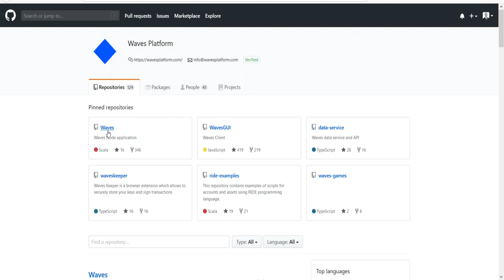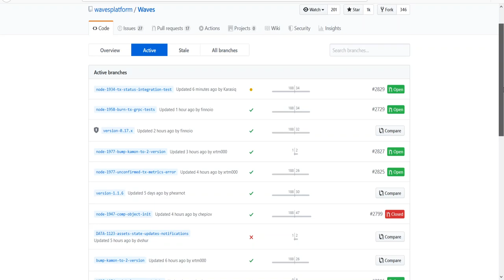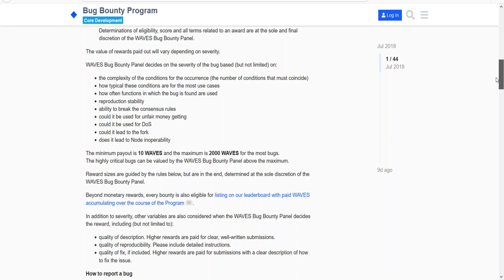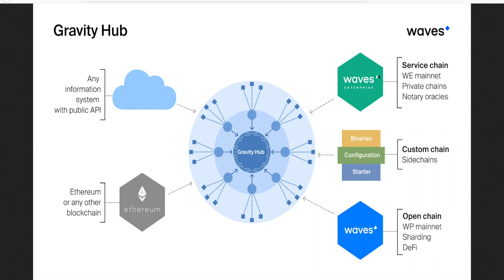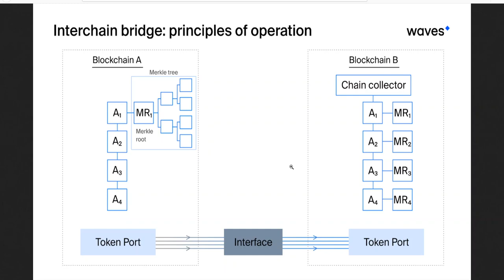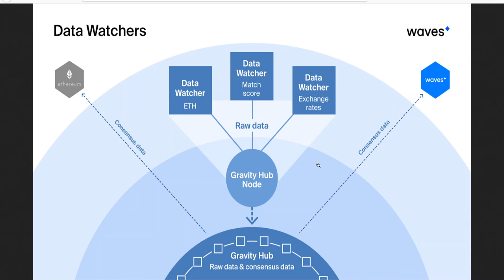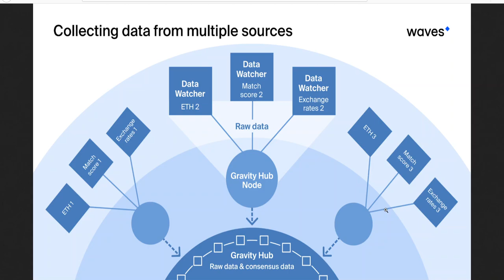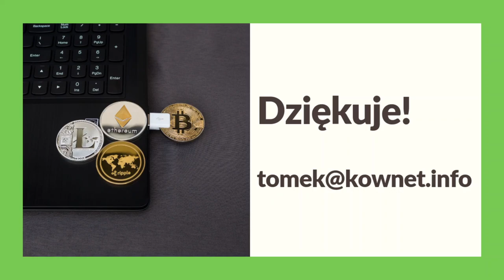Czy Gravity Hub pomoże WAVES zwojować rynek #003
W tym odcinku omawiam komponent Gravity Hub z platformy Waves.